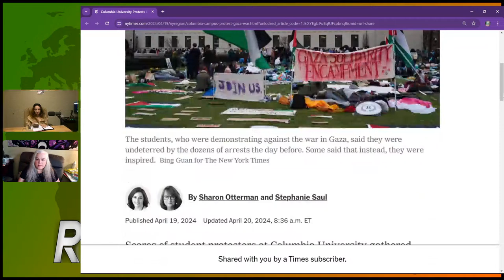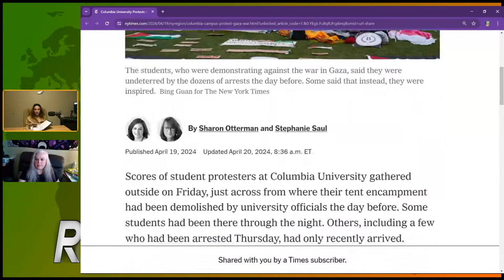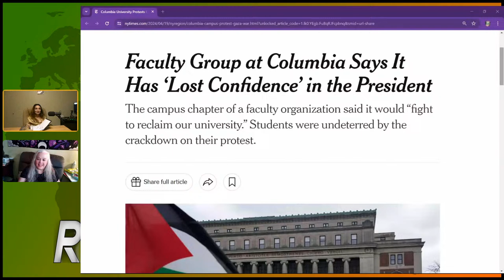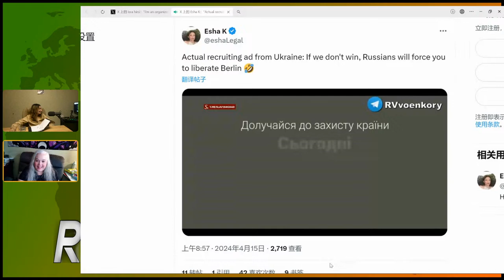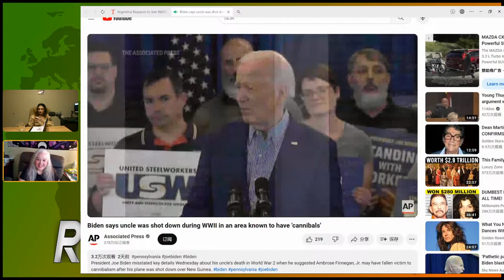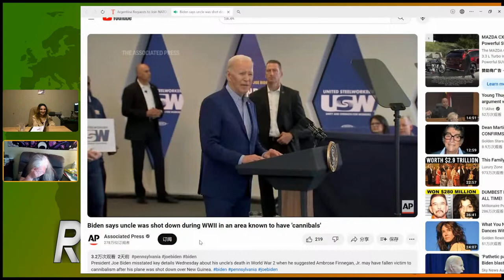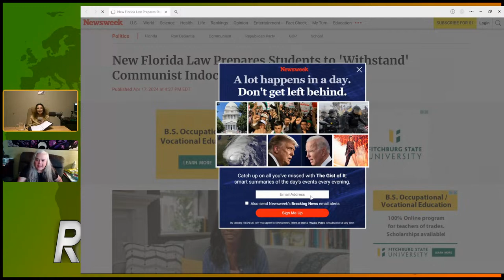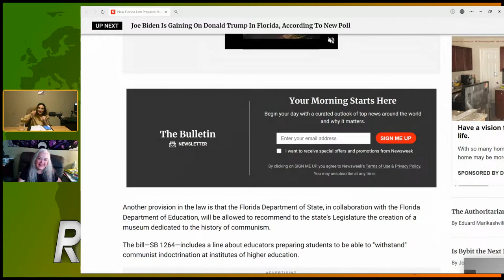What's for Dinner? Biden's Uncle.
We will be LIVE discussing a bunch of news stories.
Sections
2:20 Russell Bentley
3:35 Man Self-Immolates in front of Trump Trial
8:07 Student Protests in Columbia
19:07 Disturbing Ukrainian Recruiting ad
23:26: Blinken too Nice?
27:24 Argentina
37:10 Israel and Iran
48:18 Mass Graves in Gaza
53:00  recognizing Palestine
57:08: What's for Dinner? Biden's Uncle.
1:02:02 - Elizabeth Warren Cherokee
1:06:00 - Corn Dog
1:12:00 Warrentless Searches and FISA
1:16:00 - Florida Fascism
1:22:00 - Stanford Doxxing in the Atlantic
1:28:00 - Billy Jean King, Martina Navratilova and Maria Sharapova
1:32:00 - Cricket in South Africa